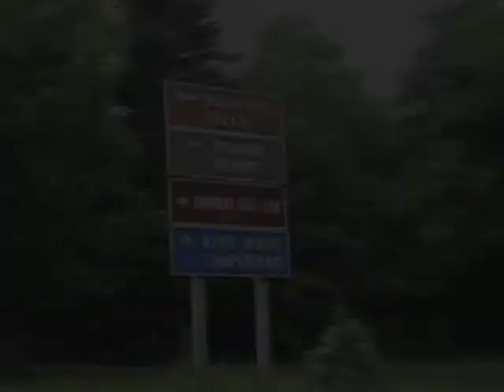Pocmont 2009 Arrival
Colin Fontes chicagos his way to Pennsylvania with his cousins Matt and Steve Petros.  Then the family gathers in the Panorama Room for a cocktail party and the dining room for dinner.